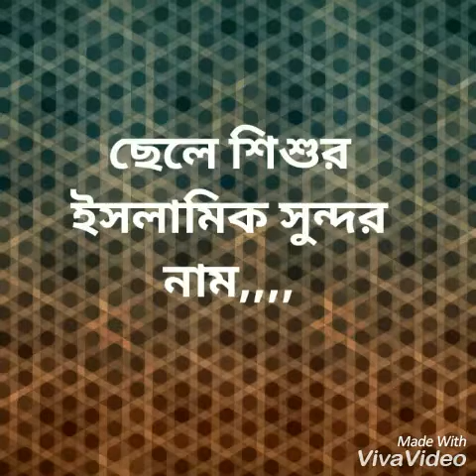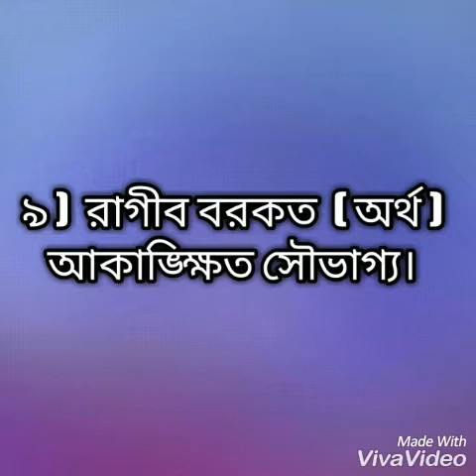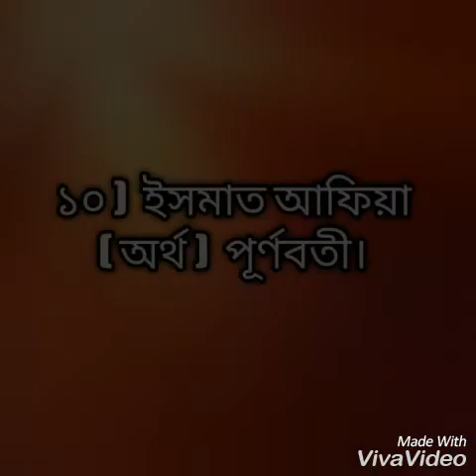Islamic name for ur baby( part-17)/নবজাতক শিশুর বাছাইকৃত ইসলামিক সুন্দর নাম ও তার অর্থ (পর্ব-১৭)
Channel wonner-Mim hossain chowdhury Konock
Mahfuz Alam
Mehmed hussain
Vedio edited by Viva vedio editor software..

If u like u can join with me with my Facebook id, my group & my Page which is related with my Youtube channel... Here the links..